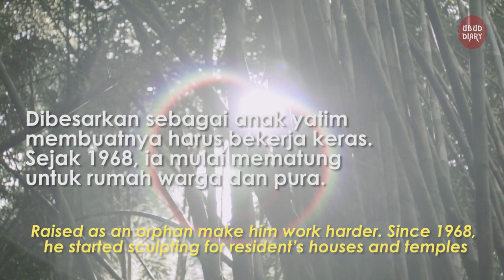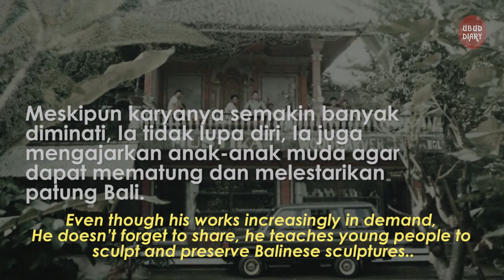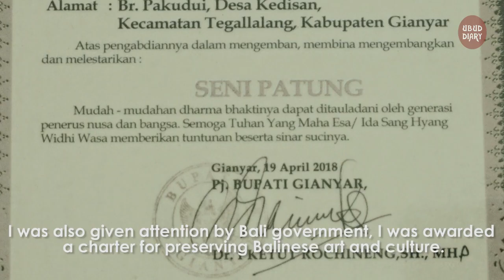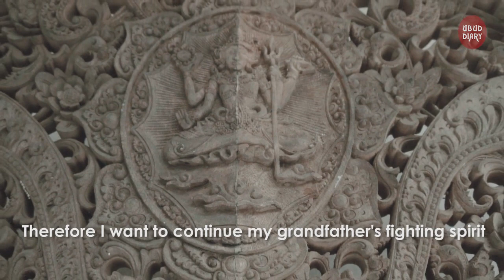Ubud Diary: Berjuang Dengan Tatahan / Fighting in Sculpting.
Seni pahat Bali merupakan warisan turun temurun yang sudah ada sejak lama. Saat ini banyak pematung klasik yang tersebar diseluruh Bali, salah satunya ialah I Wayan Mustika. Dibesarkan sebagai anak yatim membuatnya menjadi tulang punggung keluarga. sejak lulus Sekolah Dasar ia mulai belajar mematung untuk membantu ekonomi ibu dan keluarganya. kecintaanya terhadap seni patung semakin tumbuh, terlebih sang kakek merupakan seorang pejuang kemerdekaan. meskipun tak lagi mengangkat senjata seperti kakek, ia tetap meneruskan semangat juang dalam melestarikan seni patung klasik Bali.
Balinese sculpture is a heritage that has existed for a long time. Currently, there are many classical sculptors throughout Bali, one of them is I Wayan Mustika. Being raised as an orphan made him the backbone of the family. since passed elementary school, he began studying sculpting to support his mother and family's economy. His love for sculpture grew, especially when his grandfather was an Indonesian Independence soldier. Even though he no longer takes up arms like his grandfather, he continues his fighting spirit in preserving classical Balinese sculpture.
Filmed & edited by:
I Wayan Krisna Raka Pranesna
Richard Nixon Tambalo